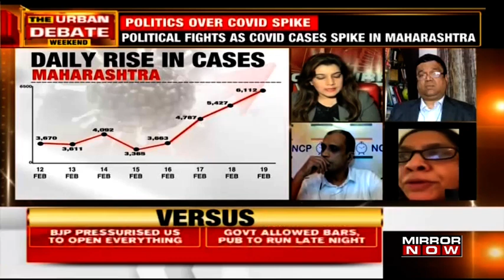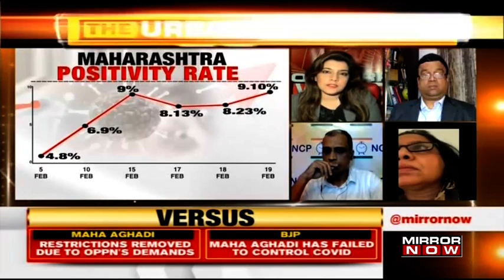COVID cases surge in India; Is opposition responsible for the spike? | The Urban Debate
On The Urban Debate today, Sahar Zaman joins in with details over the COVID-19 outbreak in India. India sees 1.4 lakh active Coronavirus Cases. According to the Union Health Minister, a spike in COVID-19 cases is seen in Punjab, Chhattisgarh & MadhyaPradesh along with Maharashtra and Kerala. The State of Maharashtra continues to be the big concern as it records over 6,000 new Coronavirus cases within 24 hours. But as the Coronavirus outbreak intensifies, the politics over pandemic also rage, with political parties blaming each other for the rise.
While sharing views over the issue, NCP’s Clyde Crasto says that ‘Not the time to politicise the situation. However, when we were being careful, BJP wanted us to open up the places. They are to be blamed for pushing us to end the Lockdown’. Whereas, BJP’s Devyani K says that ‘Don't see the reason for Maha Vikas Aghadi Government to blame us. Centre had categorically told the state Government to take their own decisions as to what they want to open’.
Watch!